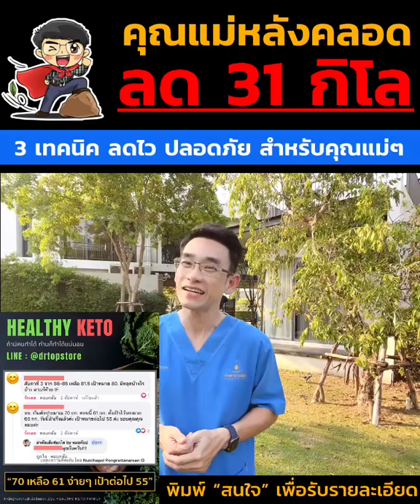31 กิโล คุณแม่หลังคลอด + 3 เทคนิคลดไว ง่าย ปลอดภัย สุดๆ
31 กิโล คุณแม่หลังคลอด  + 3 เทคนิคลดไว ง่าย ปลอดภัย สุดๆ